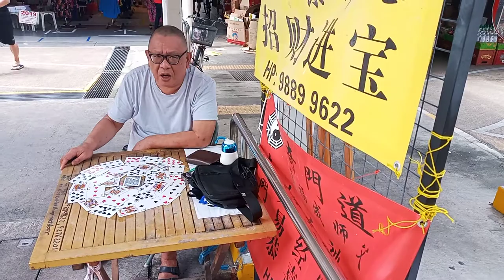Fortune Teller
The next zone